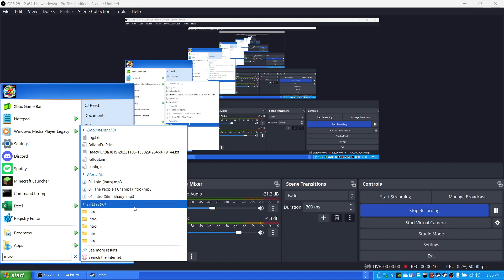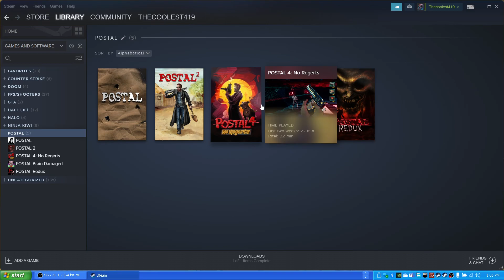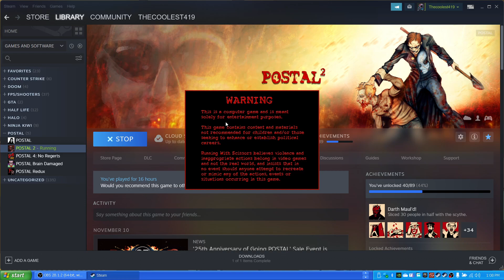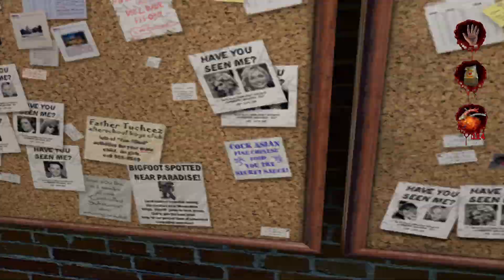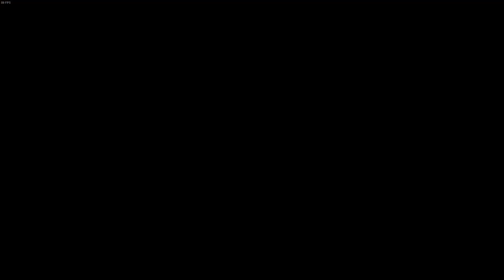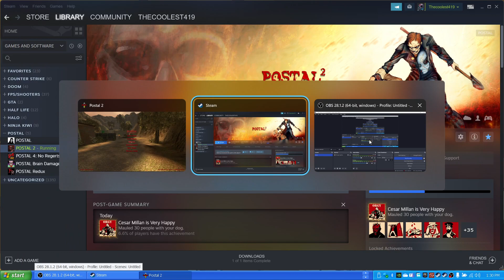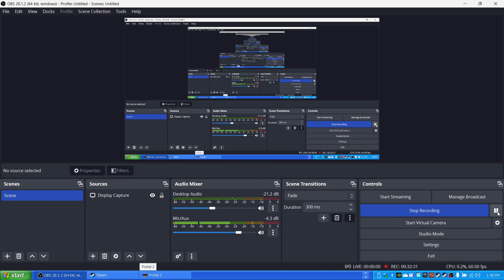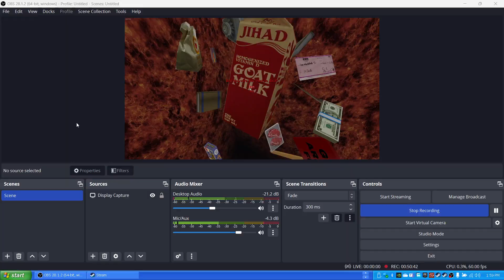Postal 2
yes that game